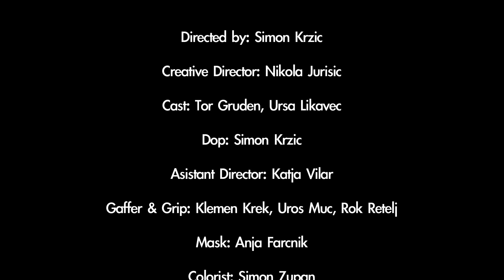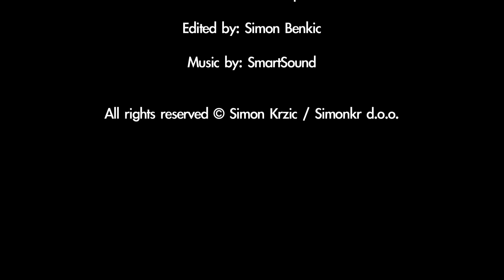VIDEO SHOOT: Domestic Chores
Domestic Chores showreel from Simon Krzic (SimonKr). To see more clips from this collection Shot with Sony F3, Cinedeck recorder, GFM dolly, Arri, Dedolight and Kino Flo lightning system.